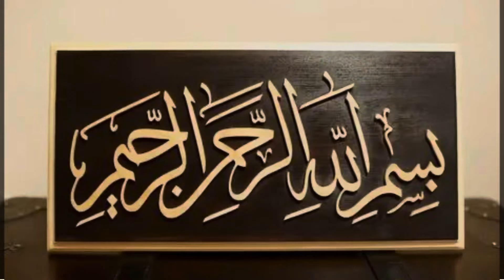Village life||Traditional village life style| hard-working woman in the village@fatimavillagelife